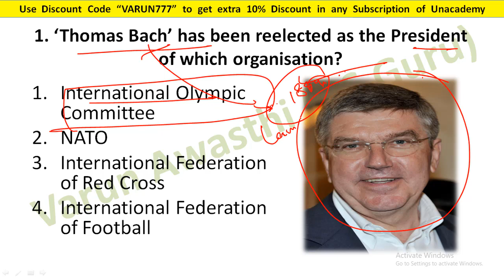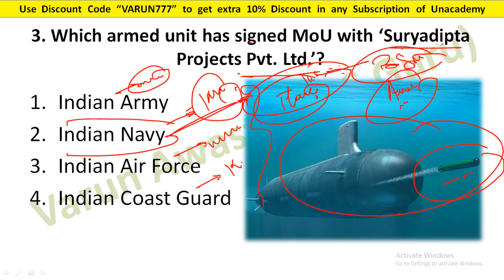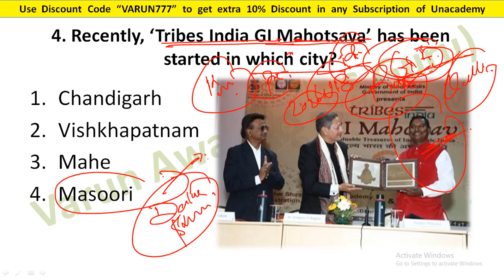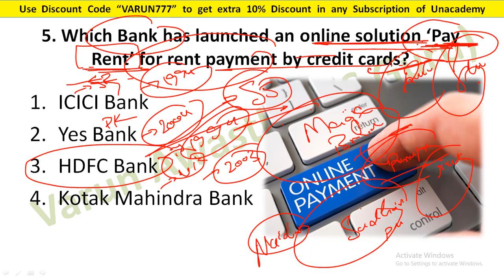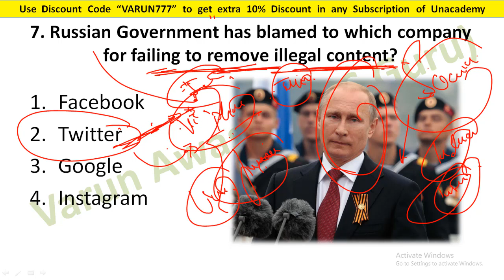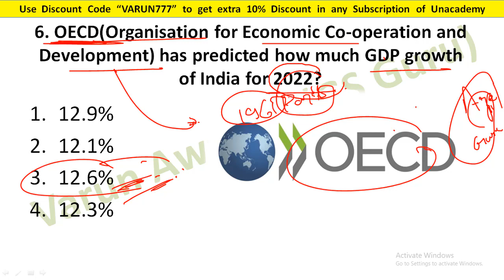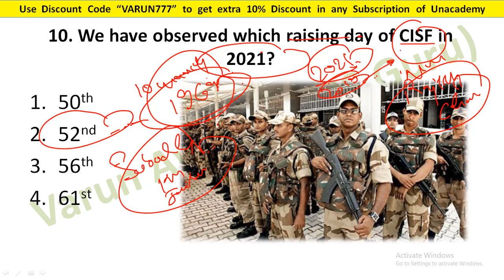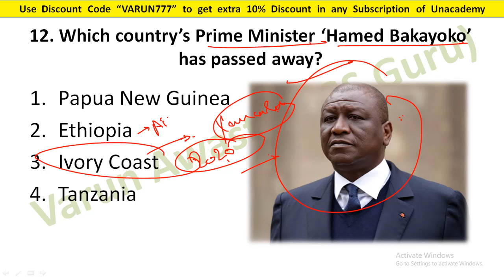12 MARCH 2021 CURRENT AFFAIRS | Daily Current Affairs Jackpot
2020 पिछले एक साल के सभी Important करंट अफेयर्स मैराथन - RRB NTPC, DELHI POLICE, SSC, IBPS, DRDO, CDS: